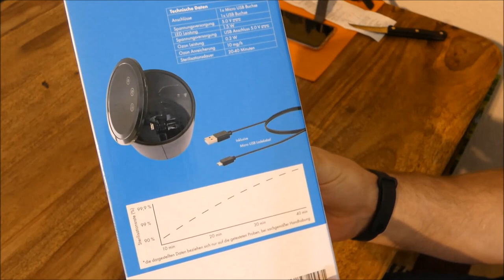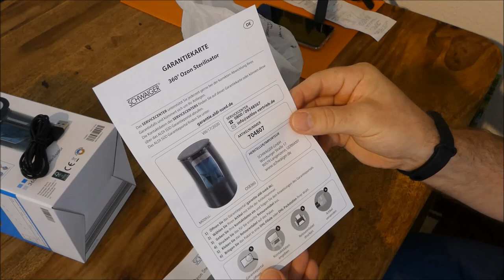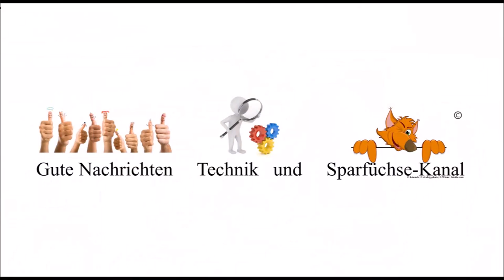ALDI Angebot Ozon Sterilisator ✔ [ Handy Desinfektion ] Smartphone Geldbörse Schlüssel desinfizieren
24/7 Top Tipp: Ozon Sterilisator
Alternativer Ozon Sterilisator

Xiaomi Redmi Note 8 pro 64 GB
Xiaomi Mi 10T Lite 5G
Micro SD Speicherkarten Auswahl
Xiaomi Redmi Fast Charge Power Bank

Hallo bei 24-7-TopTipp, dem Praxis- und Langzeittest Kanal rund um Technik, Klimaanlage, Home Office, Fitness, Gaming und Co - jede Woche mehrere neue Videos - viel Spaß!

24-7-TopTipps aus über 500 Videos:

Hinweis
Die Amazon-Links (http.amzn.to/xxxx) in der Videobeschreibung sind Afilliate-Links.
Wenn du über die Links etwas kaufst, erhalte ich eine kleine Provision, ohne dass sich
der Preis für dich ändert. Herzlichen Dank für deinen Support!